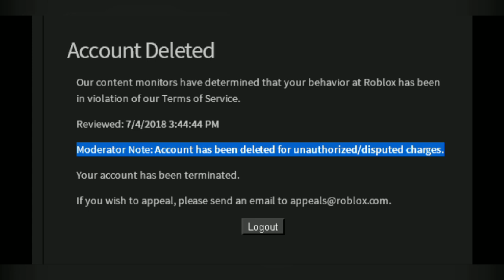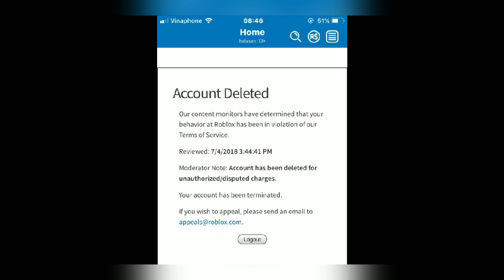ROBLOX ĐANG CÀN QUÉT CÁC TÀI KHOẢN Ở VIỆT NAM? CHUYỆN GÌ XẢY RA?